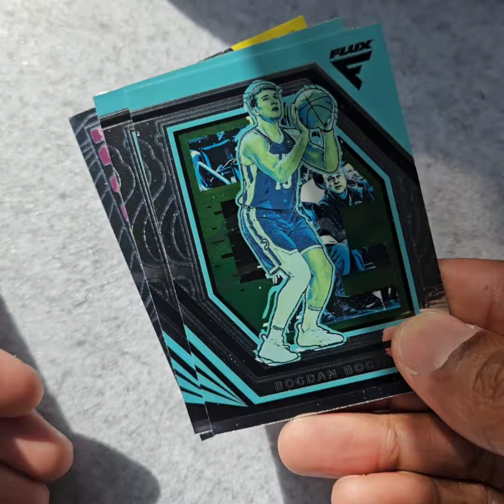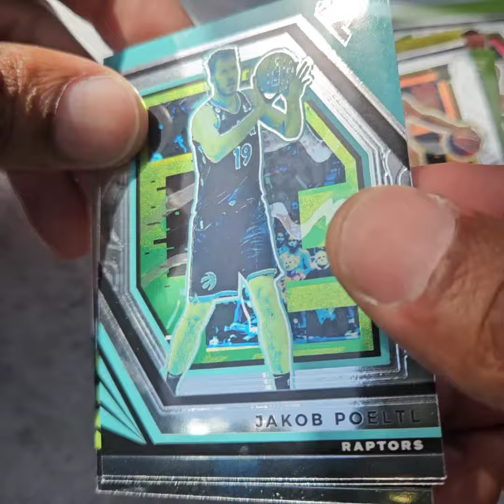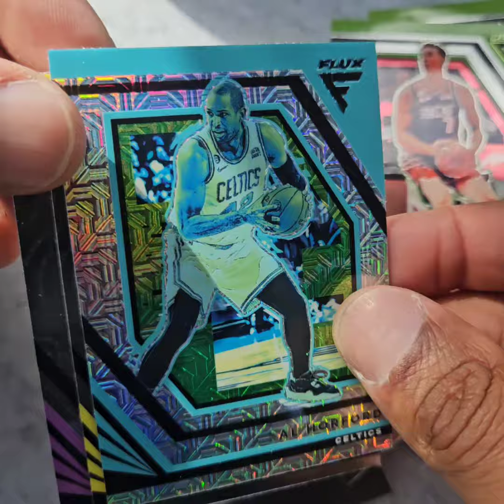2022-23 Panini Flux Basketball 24-Card Blaster Box Rip